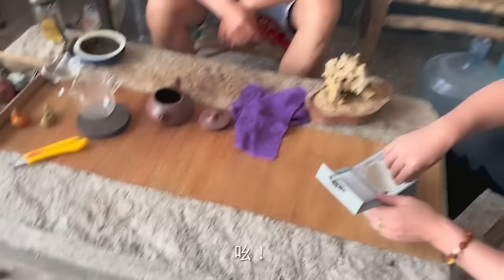小哥登门拜访！古玩店老板得一怪石，种到盆里，石头天天烟雾缭绕！【收藏小哥张恩鹏】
本频道制作的所有视频都符合平台的使用政策，没有任何违规行为。 小哥登门拜访！古玩店老板得一怪石，种到盆里，石头天天烟雾缭绕！【收藏小哥张恩鹏】

点关注不迷路！